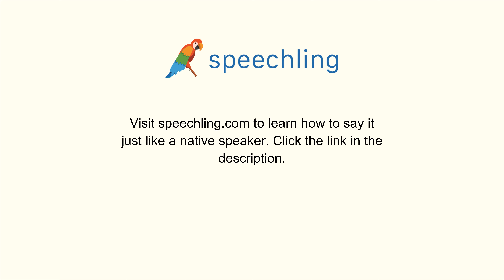英語で"想像する"の発音の仕方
男性コーチ
Imagine

女性コーチ
Imagine

想像する

想像する